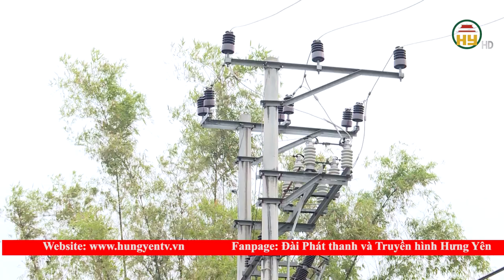Thành phố Hưng Yên khắc phục thiệt hại sau bão lũ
Hưng Yên TV | Thành phố Hưng Yên khắc phục thiệt hại sau bão lũ

Tiktok: Truyền hình Hưng Yên
Facebook: Đài Phát thanh và Truyền hình Hưng Yên
Zalo: Đài PTTH Hưng Yên